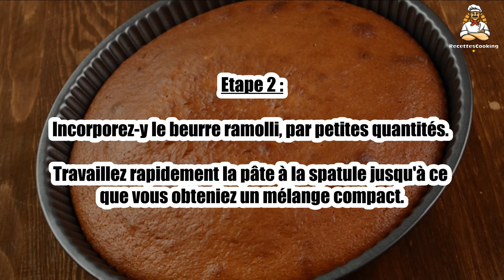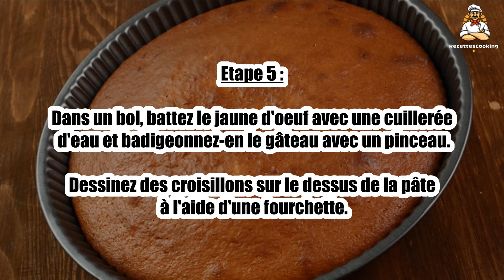Recette : Gâteau breton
Bonjour à tous, aujourd’hui recettescooking.com vous présente la recette suivante : Gâteau breton

TEMPS TOTAL : 60 min
Préparation : 15 min
Cuisson : 45 min

Ingrédients :

300 g Beurre
20 g Pour le moule
250 g Sucre
250 g Farine
2 Oeufs
1 Jaune
1 pincée Sel

Etape 1 : Dans une terrine, tamisez la farine, le sucre et le sel ensemble.

Ajoutez les oeufs entiers. Mélangez à l'aide d'une spatule, afin d'obtenir une pâte bien homogène.

Etape 2 : Incorporez-y le beurre ramolli, par petites quantités.

Travaillez rapidement la pâte à la spatule jusqu'à ce que vous obteniez un mélange compact.

Etape 3 : Laissez reposer dans un endroit tempéré pendant 1 h.

Préchauffez le four sur th. 7 (210 °C).

Etape 4 : Beurrez un moule à tarte de 24 cm de diamètre.

Mettez-y la pâte. Egalisez la surface à la spatule.

Etape 5 : Dans un bol, battez le jaune d'oeuf avec une cuillerée d'eau et badigeonnez-en le gâteau avec un pinceau.

Dessinez des croisillons sur le dessus de la pâte à l'aide d'une fourchette.

Etape 6 : Mettez à cuire au four pendant 45 min. Au bout de 20 min de cuisson, baissez le four sur th. 6 (180 °C).

Si la croûte dore trop, recouvrez-la d'un papier d'aluminium.

Etape 7 : Laissez complètement refroidir dans le moule avant de démouler et de servir.